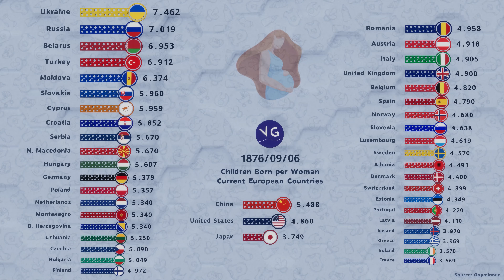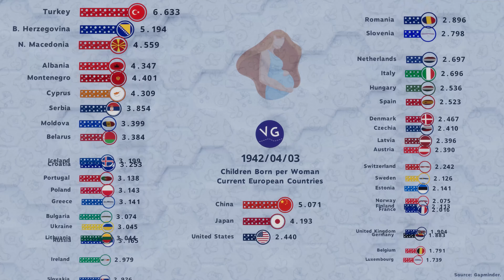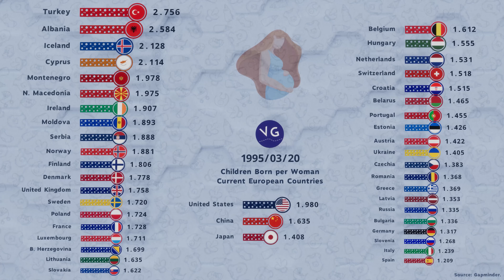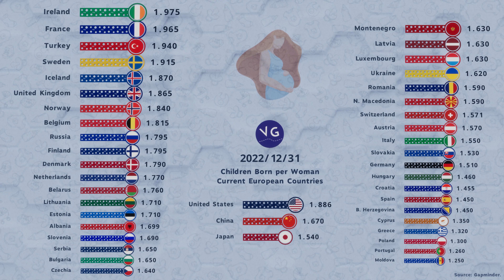The Countries with the Highest Number of Births per Woman in Europe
Which European Countries have the Highest Number of Births per Woman?

Source: Gapminder.